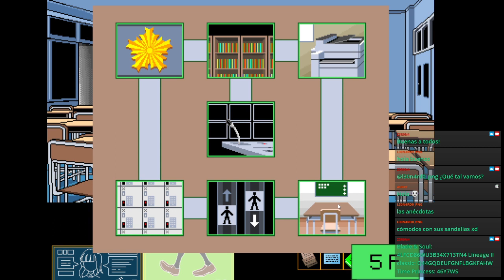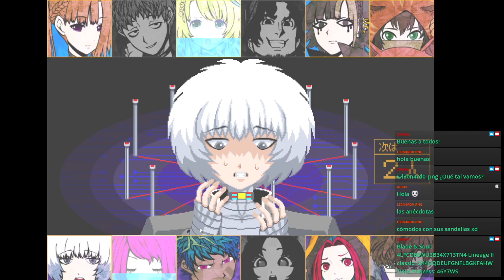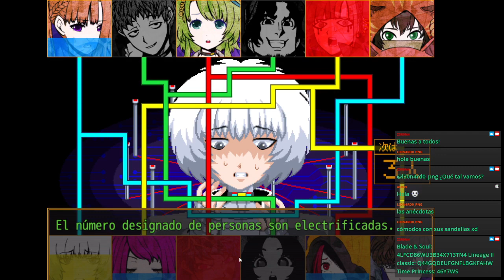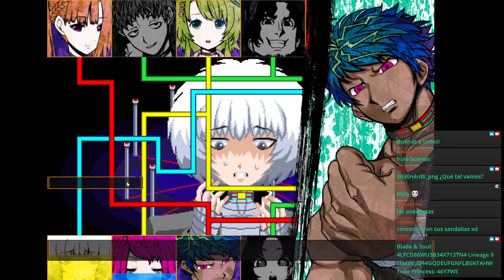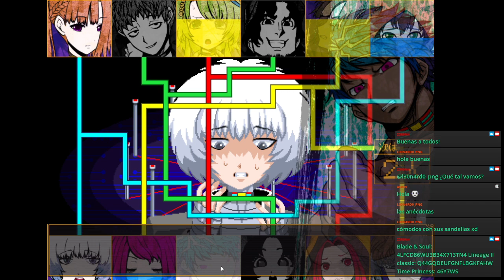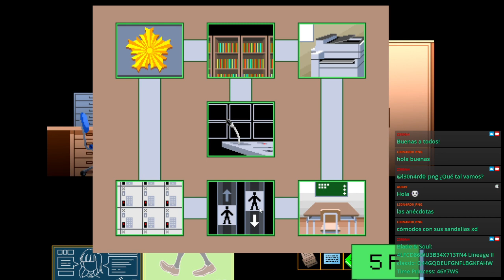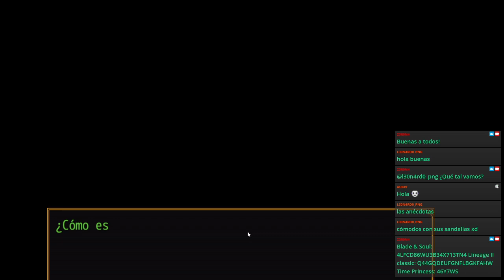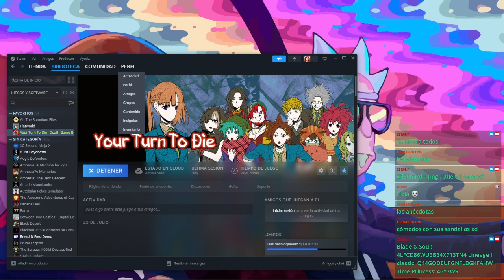Hablamos del @grand_duelist_esp | Kimi Ga Shine #10